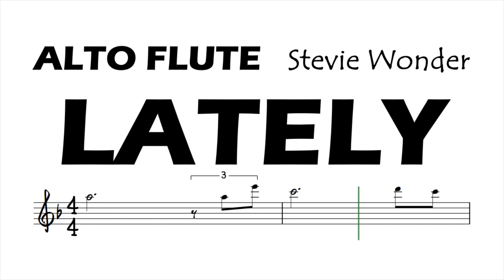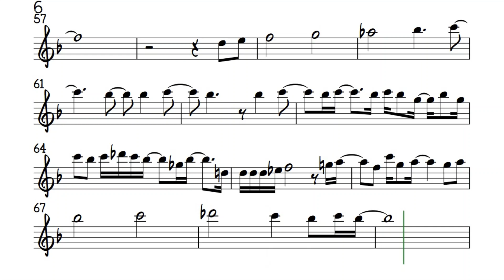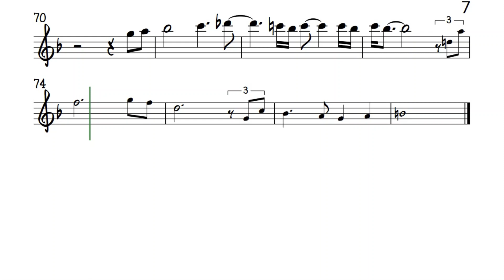LATELY Stevie Wonder ALTO FLUTE Sheet Music Backing Track Play Along Partitura